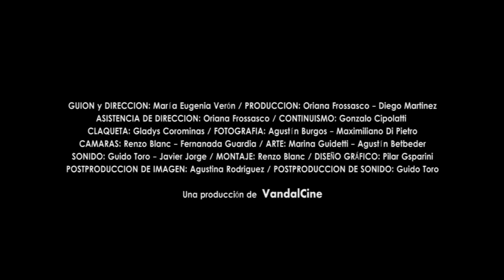Fecils 2017 - Trailer "El colchón" de María Eugenia Verón (Argentina)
Competencia latinoamericana largometraje ficción